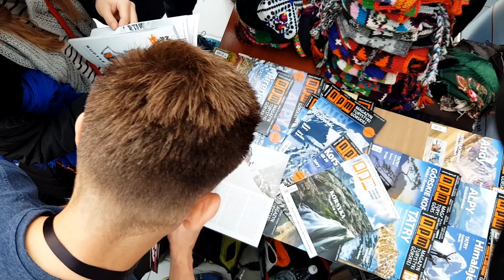Latarki Fenix na Krakowskim Festiwalu Górskim 2018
To już 16 edycja Krakowskiego Festiwalu Górskiego. Jak co roku nasza ekipa miała przyjemność zaprezentować Wam produkty marki FENIX. Krakowski Festiwal Górski odbył się w Pawilonie Dydaktyczno-Sportowym UEK, ul. Rakowicka 27 oczywiście w Krakowie. Serdecznie zapraszamy na materiał